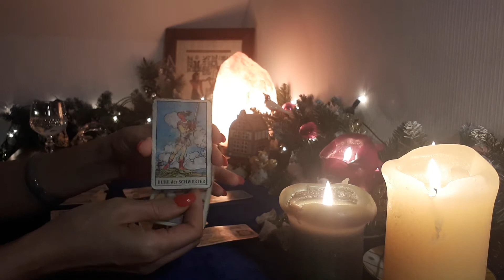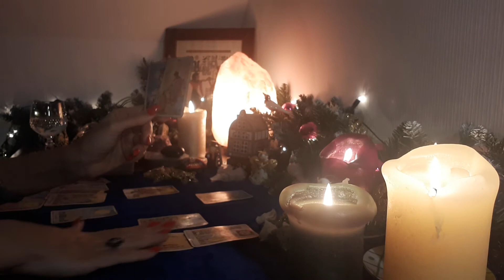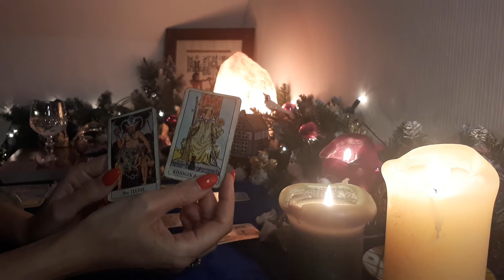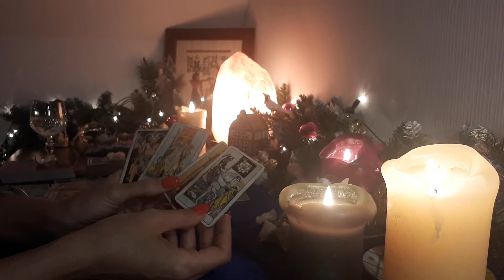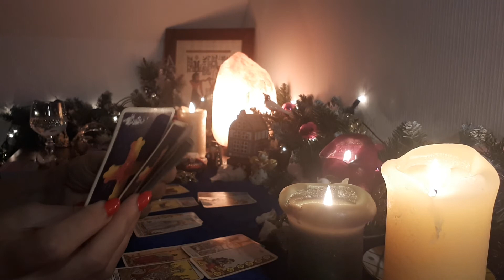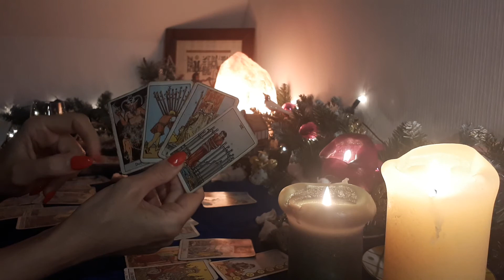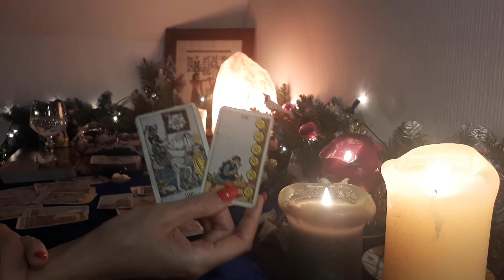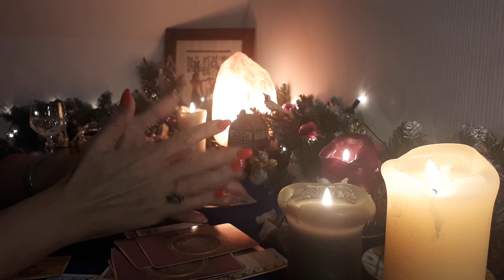Widder - Dezember 2020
Befreie dich.  Ein neues Leben erwarte dich dann.